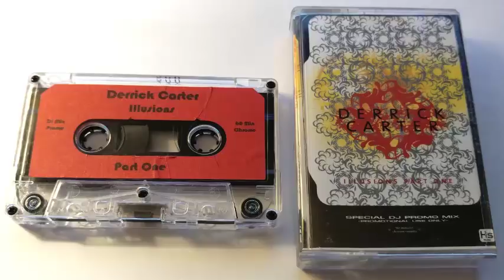Derrick Carter - Illusions - Part 1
Another stellar house gem from one of the best in the business! Released in the late 90's, this is part 1 of Derrick's "Illusion" series. This is pure D.C., throwing down the goods, like only he can. Part 2  is also on my channel.